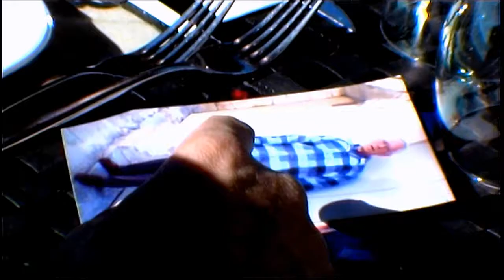TRAILER THE CALL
"THE CALL" will be screening at Galleria Cinema Complex for a limited time from  Wednesday 27th November onward.
Daily: shows at 4.10 pm and 9.00 pm and Saturday extra show at 10.30 am 4.10 pm and 9 pm.